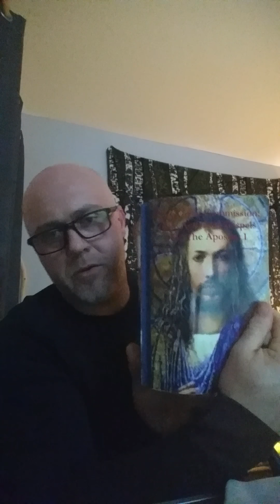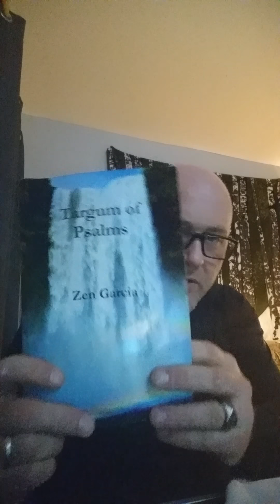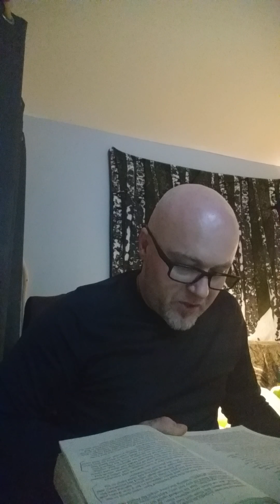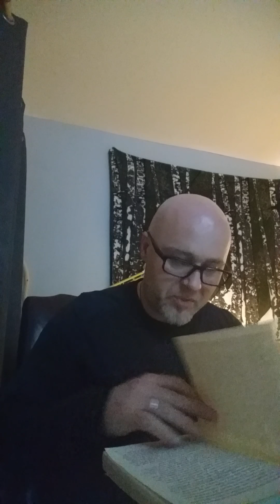The Acts of Thomas Part 1 - The Disciple to India